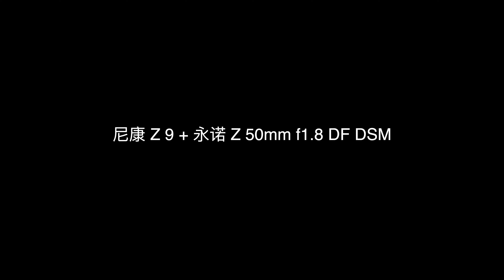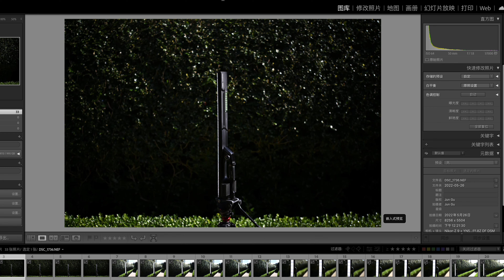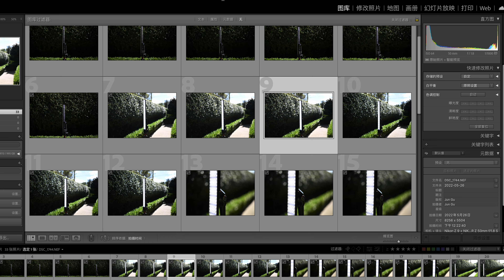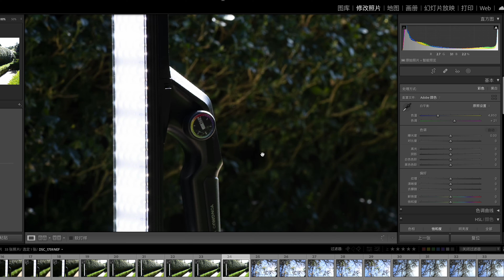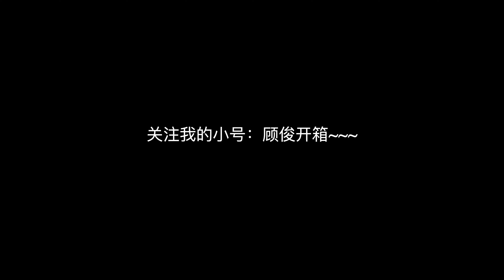【顾俊】当最强副厂50mm f1.8遇上最强原厂！尼康Z卡口的永诺还能打吗？！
尼康Z口现在也有了索尼Fe口的强大副厂永诺50 f1.8，照片我拍了很多但是限于视频长度，只能放上来一部分，我应该再多讲几句的哈哈哈哈，但是我喉咙实在是太沙哑了~~~